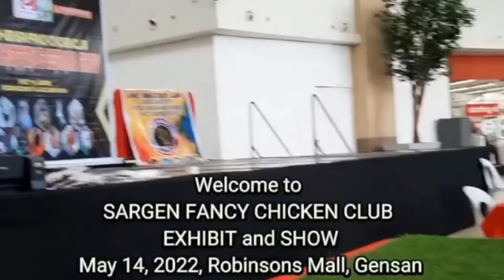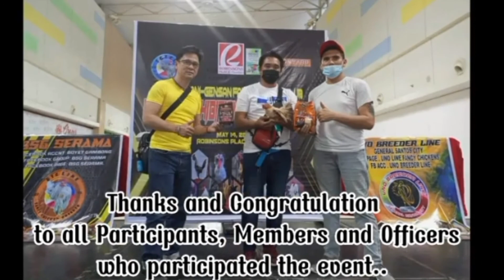SERAMA SHOW 2022 | CREDITS TO SARGEN FANCY CHICKEN CLUB|KMJS